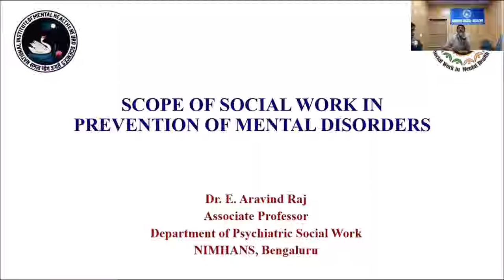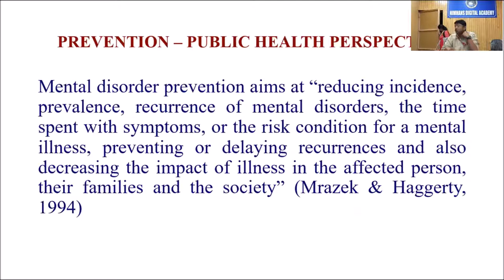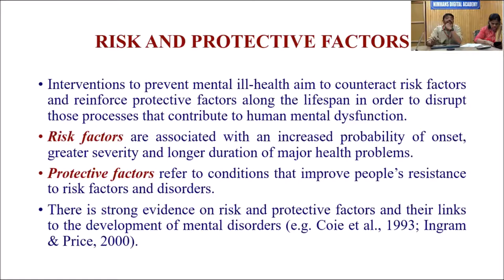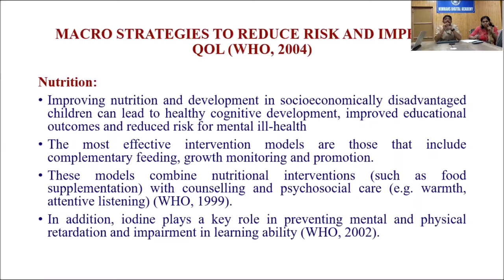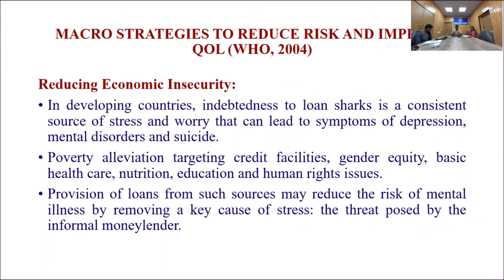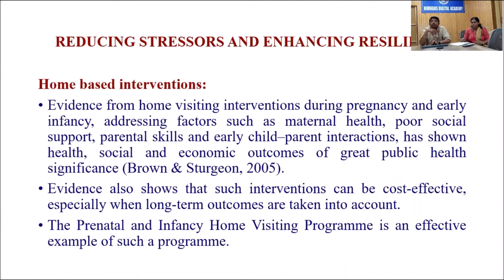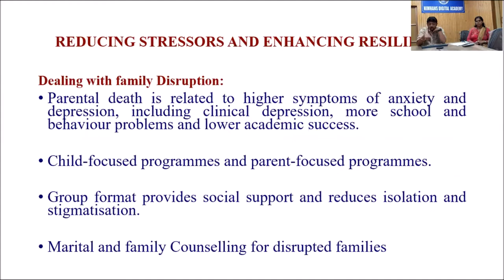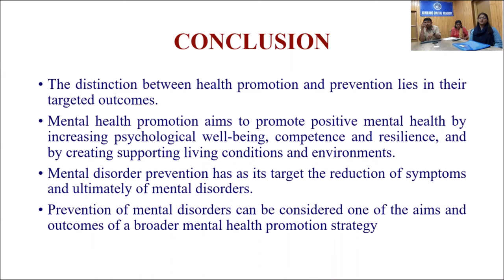Scope of social work in prevention of mental disorders by Dr E.Aravind Raj